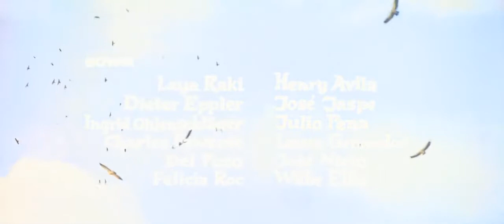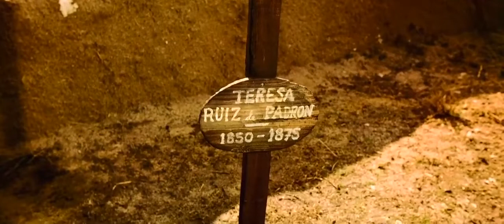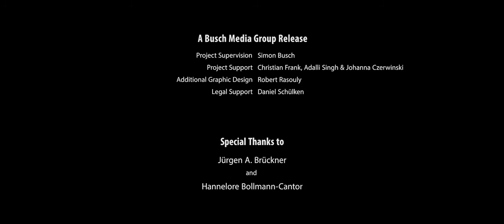PAMPA SALVAJE 1966 HD | Pelicula Western Acción Spa.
En la década de 1800, un capitán del ejército intenta controlar la llanura pampeana, que están dominadas por los indios y bandidos. El capitán decide llevar un grupo de mujeres para mantener felices a sus soldados y evitar la deserción. Remake del filme "Pampa bárbara" (1945). (FILMAFFNITY)
Robert Taylor, Ron Randell, Marc Lawrence, Ty Hardin, Rosenda Monteros, Ángel del Pozo, Felicia Roc, Charles Fawcett, Enrique Avila, Julio Peña, Laura Granados